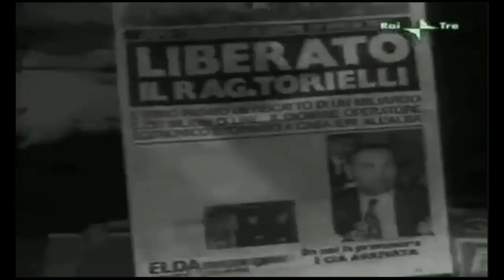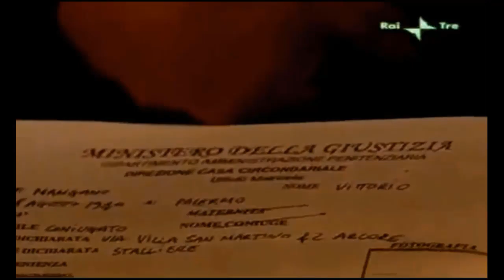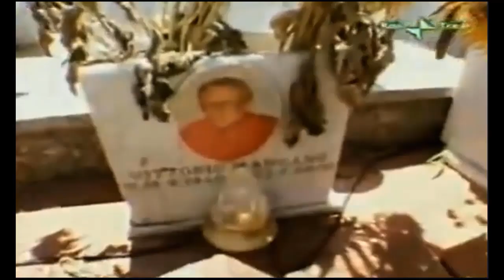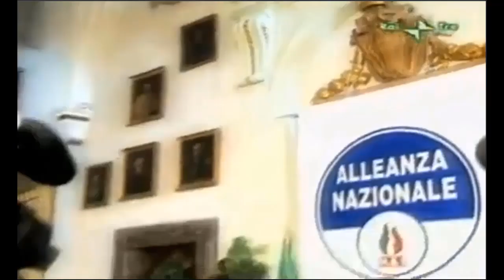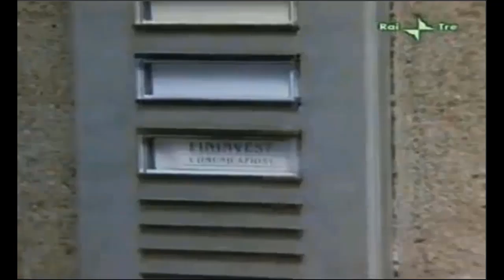mafia e Politica parte 4/5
audio+frame   La nascita del partito di berlusconi, le vicende mangano - dell'utri - rapisarda